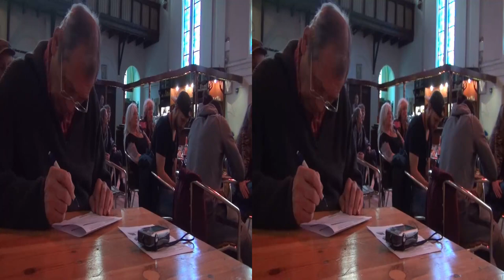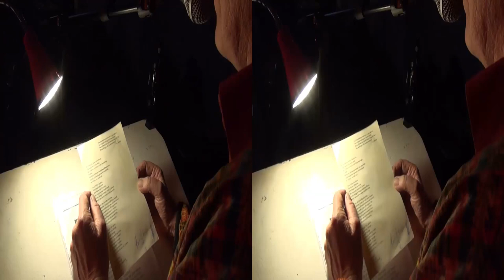3D VR Het woord in Ruigoord 2017 10 08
Gebruik een VR bril voor maximaal 3D beleving in deze film.